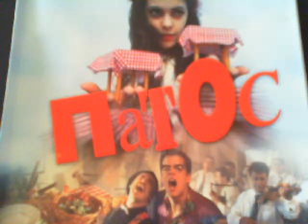Patos Bend Hej krcmaru